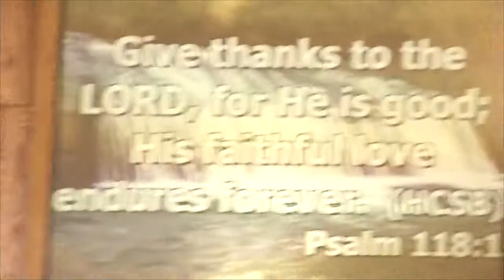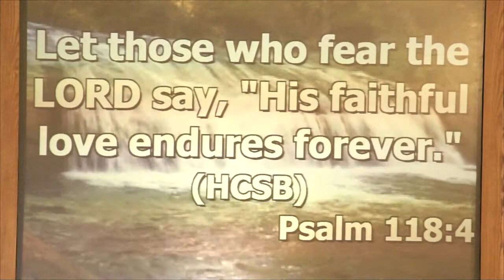Passover Unleavened Bread